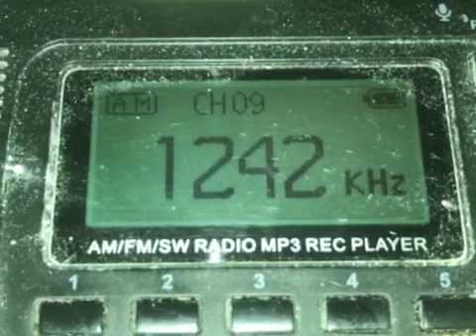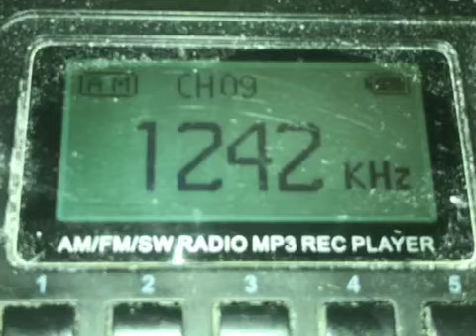DWBL 1242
DWBL